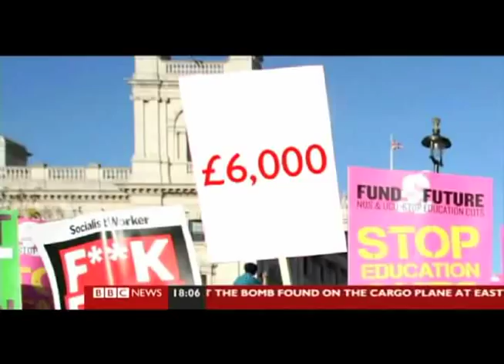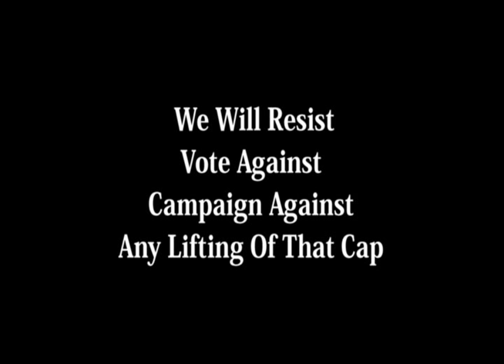Student Protests 2010 (Music (c) Dan Le Sac Vs Scroobius Pip)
Note: This music has been 'Borrowed', if you liked it please support the artists by checking out their website and their two exelent albums.
Footage: From the recent Student Protests (London & Manchester) on various National days of action.

Just the begining.